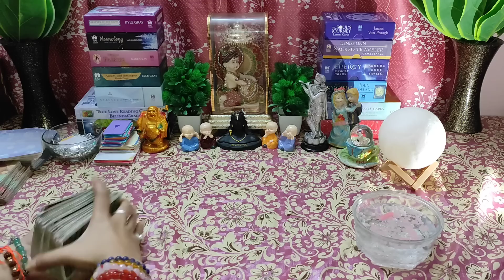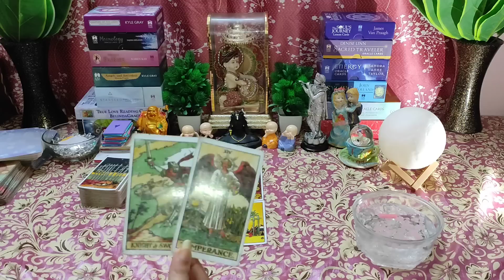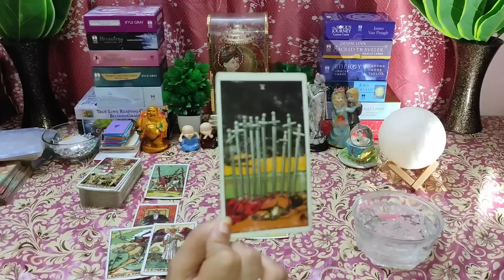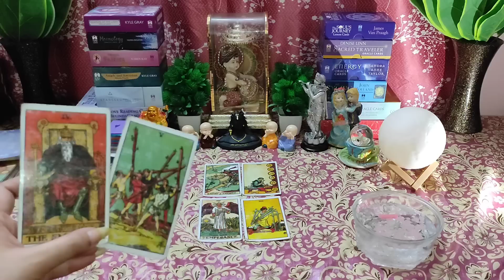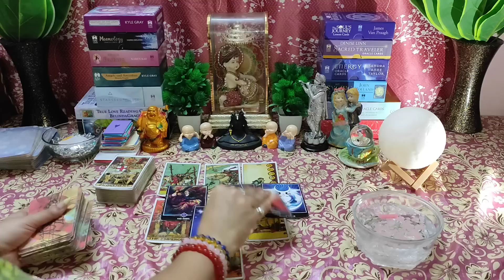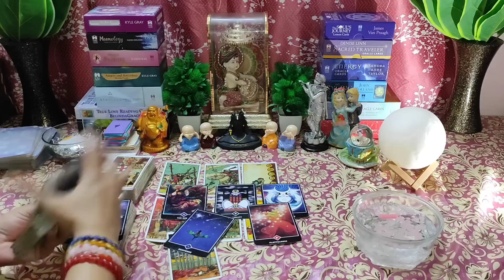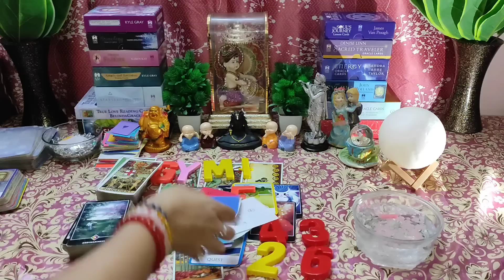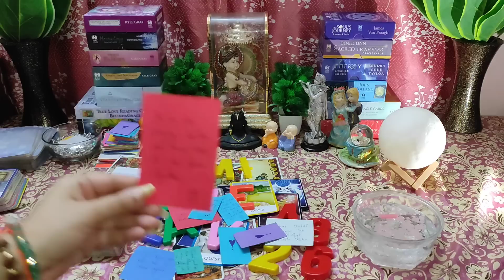🌈Guilt Se Bhar Gaye Hai🥺Current Feelings 🥰🕯Candle🕯Wax Reading🕯Timeless Tarot Reading🌸